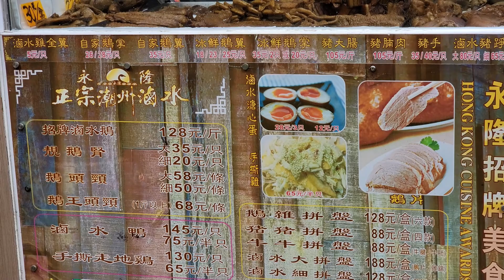Yum Marinated Goose，Fat Goose Breast，Duck，Marinated#Pig Ears Tongue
長沙灣永隆街5號 Tell: 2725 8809
Shop No.5 G/F Wing Shun Bldg 1-7 Wing Lung Street CheungShaWan, Hong Kong

好受歡#滷水鵝片，片片油花香，爽脆#豬耳，入味#豬大腸 豬舌 腩肉 爽口#鵝腎 長沙灣 永隆正宗潮州滷水 香港美食 Yum Marinated Goose，Slice Fat Goose Breast，Duck，Marinated#Pig Ears Tongue

片片油花香肥美多汁#滷水鵝，爽脆#豬耳仔 入味#豬大腸，爽口#鵝腎 牛𦟌 長沙灣 永隆正宗潮州 香港美食 Yum Marinated Goose Bresat，Pig Tripe PigEar intestines，Knuckle

爽脆#豬耳，入味#豬大腸，片片油花香#滷水鵝片，滴滴香濃，爽口#鵝腎 長沙灣 永隆正宗潮州滷水 香港美食 Yum Marinated Goose Duck，Slice Fat Goose Breast，Marinated#Pig Ears Intestines，Liver

片片油花香#滷水鵝，肥美#鵝髀，醇香滷水#牛展 豬耳 爽口#鵝腎 滷水鴨 墨魚 長沙灣 永隆正宗潮州滷水 香港美食 Yummy Marinated Goose Intestines Pig Eras

香味四溢，滴滴香，好大隻髀#滷水鵝，片片油花香，爽脆#墨魚 豬耳 滷水鴨 豬大腸，爽口#鵝腎 長沙灣 永隆正宗潮州滷水 香港美食 Yum Meaty Marinated Goose Leg，Pig Ear，Marinated Goose Intestines，Fat Duck

片片油花香#滷水鵝，入味香口#豬鼻 豬頭皮，爽脆#豬耳 滷水鴨 豬大腸，爽口#鵝腎 長沙灣 永隆正宗潮州滷水 香港美食 Yummy Marinated Pork Belly，Pig Ear Head Skin，Marinated Goose Intestines，Fat Duck

肥美#豬脚 滷水鵝，片片油花香#滷水鴨 爽脆#墨魚頭，入味#豬大腸，入味香口#豬鼻 豬頭皮 ，爽口#鵝腎 長沙灣 永隆正宗潮州滷水 香港美食 Yummy Marinated PorkTrotter，Pig Ear Head Skin, Goose Intestines，Fat Duck

滷水#豬舌 片片油花香#滷水鵝片 滷水鴨 豬大腸，爽口#鵝腎 長沙灣 永隆正宗潮州滷水 香港美食 Marinated#Pig Tongue Ears Intestines，Marinated Goose Duck，Slice Fat Goose Breast，Liver

爽脆#豬耳仔 入味#豬大腸 陳年#滷水鵝 鵝胸片片油花香 豬生腸 肥美#豬腩肉 長沙灣 永隆正宗潮州滷水 香港美食 Yum Pig Ears Intestines，Marinated Goose Leg BeefShank Marinated Duck

滷水豬手，色水好靚，軟淋入味，片片油花香#滷水鵝 爽脆#豬耳 滷水鴨 豬大腸，爽口#鵝腎 長沙灣 永隆正宗潮州滷水 香港美食 Yummy Marinated Goose Pig Knuckle Ear Head Skin, Cuttlefish Fat Duck

滴滴精華，入味香口#豬鼻 豬頭皮 片片油花香#滷水鴨 爽脆#墨魚頭 滷水鴨 豬大腸，爽口#鵝腎 長沙灣 永隆正宗潮州滷水 香港美食 Yummy Marinated Goose Intestines，Pig Ear Head Skin, Cuttlefish Fat Duck

肥美多汁#滷水鵝，陳年研製，深得街坊信賴💪入味#豬大腸，爽脆#豬耳仔 牛𦟌 長沙灣 永隆正宗潮州 香港美食 Yum Marinated Goose Leg Beef Shank，Tripe PigEar intestines，Knuckle Duck，Pork belly

永隆滷水鵝，祝大家永遠昌隆，片片油花香#滷水鵝，入味#豬大腸，爽脆#豬耳仔#鵝腎 豬腩肉 長沙灣 永隆正宗潮州 香港美食 Happy New Year，Yum Marinated Goose Breast PigEar Intestines#MariantedDuck

滷水鵝片，片片油花香，超級野味 鵝腎 爽脆#豬耳仔 豬大腸 長沙灣 永隆正宗潮州 香港美食 Yum Marinated Goose，Red sausage PigEar，Beef Shank，Tripe Duck，Pork belly

好味#滷水鴨，鴨味香濃，超級油香#滷水鵝 鵝腎 爽脆#豬耳仔 豬大腸 長沙灣 永隆正宗潮州 香港美食 Yummy Marinated Duck，Pig Ear，Beef Tripe，Marinated Goose Beef Shank，Pork belly

非常有牛味，滷水#牛𦟌#牛肚 ，超級油香#滷水鵝 肥美#豬腩肉 鵝腎 爽脆#豬耳仔 豬大腸 長沙灣 永隆正宗潮州 香港美食 Marinated Beef Shank，Tripe，Marinated Goose PigEar Knuckle，Duck，Pork belly

片片油花香，陳年精華#滷水鵝，爽口#墨魚頭，鵝腎 鵝肝 長沙灣 永隆正宗潮州滷水 香港美食 Yummy Pig Ear，Head Skin，Marinated Goose，Fat Goose Breast，Crispy Cuttlefish Intestines

片片油花香，滴滴是精華，陳年研製#滷水鵝 滷水鴨 爽口#鵝腎#長沙灣#永隆正宗潮州滷水 香港美食 Marinated#Pig Ears Intestines，Marinated Goose Duck，Slice Fat Goose Breast Liver

滴滴香醇，片片入味，墨魚頭#滷水鵝，超肥美#豬腩肉，匠心工藝，爽脆#豬耳仔 豬大腸 豬腩肉 長沙灣 永隆 香港美食 旅游 Yummy Marinated Goose Breast，Pig Belly，Pig Ears Cuttlefish

陳年研製#滷水鵝，片片油花香，滴滴是精華，爽口#鵝腎 滷水鴨 長沙灣 永隆正宗潮州滷水 香港美食 HongkongStreetFood，Marinated Goose，Marinated Duck Pig Ears Intestines， Slice Fat Goose Breast Liver

Authentic Meaty Marinated Goose Gizzard，Pig Ear，Intestines PorkBelly Pig Tongue

師傅一手揸住條長野#鵝頭頸，完全無手軟，陳年研製#滷水鵝，入味#豬大腸，爽口#鵝腎 滷水鴨 長沙灣 永隆正宗潮州滷水 香港美食 Yummy Marinated Goose Head&Neck，Pig Ears Intestines， Liver BeefShank Marinated Duck

爽脆#豬耳 野味#豬舌 牛𦟌 陳年研製#滷水鵝 豬生腸 豬大腸 長沙灣 永隆正宗潮州滷水 香港美食Yummy Pig Ears Intestines，Marinated Goose Liver BeefShank Marinated Duck

爽脆#豬耳仔，陳年研製#滷水鵝，醇香滷水#牛展，爽口#鵝腎 滷水鴨 墨魚 長沙灣 永隆正宗潮州滷水 香港美食 Yummy Pig Eras，Marinated Goose

40年滷水老師傅,15年默默耕耘，實力保證，匠心工藝，真材實料#滷水鵝，味濃肉嫩#長沙灣#永隆正宗潮州滷水 Authentic Meaty Marinated Goose#Gizzard